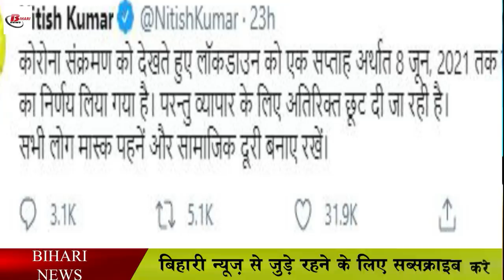लॉकडाउन-4 में पटना में क्या खुलेगा क्या रहेगा बंद